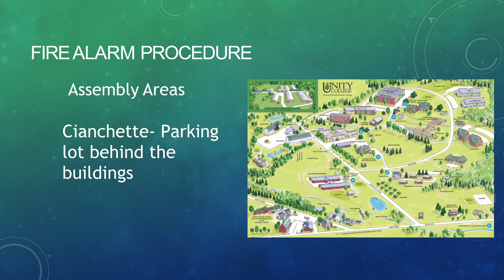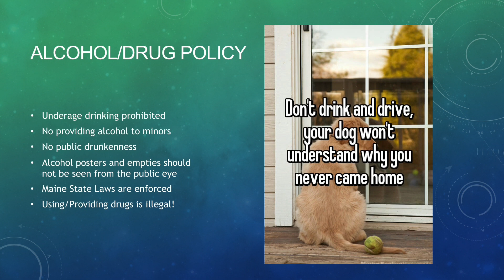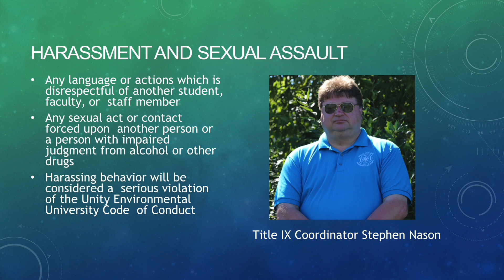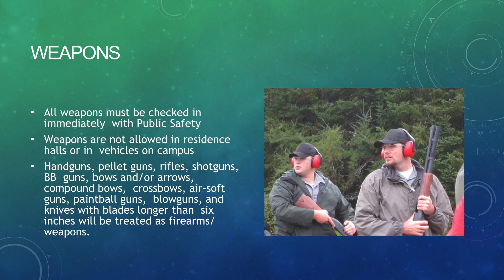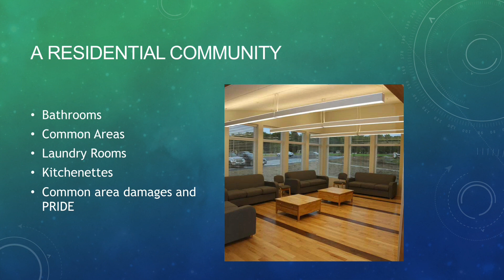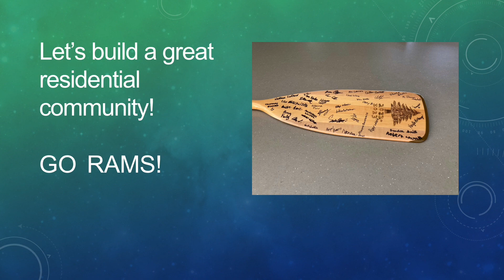Rules and Regulations